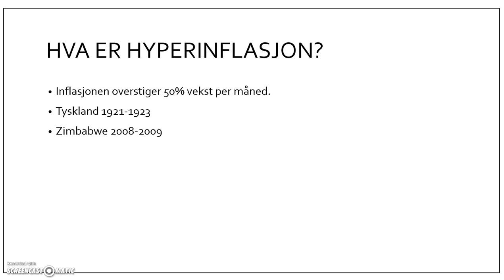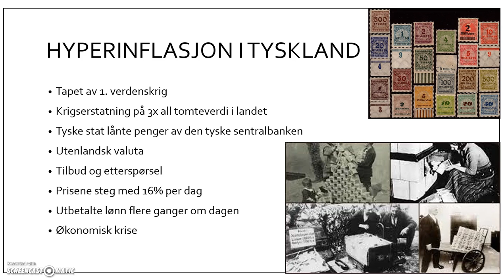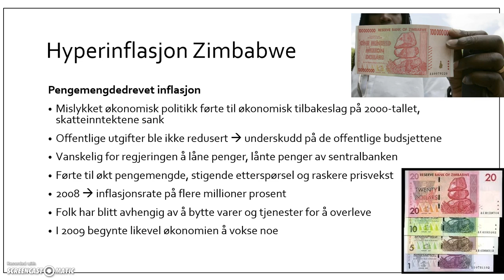PENGER OG INFLASJON (Hyperinflasjon i Tyskland og Zimbabwe)_V16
Jonas, Nora, Isabelle og Agathe